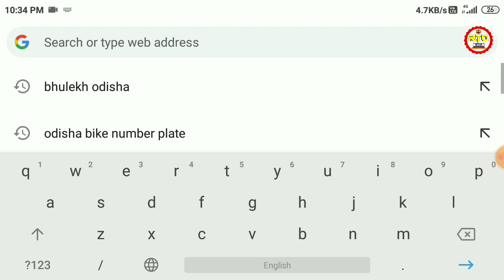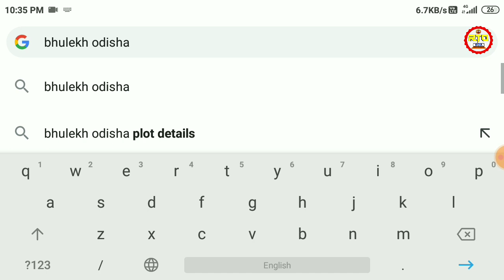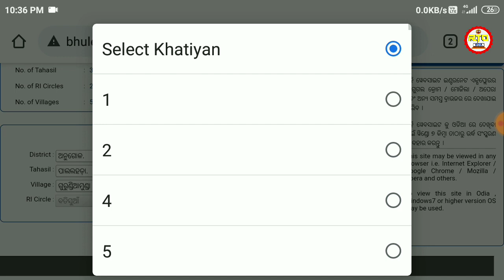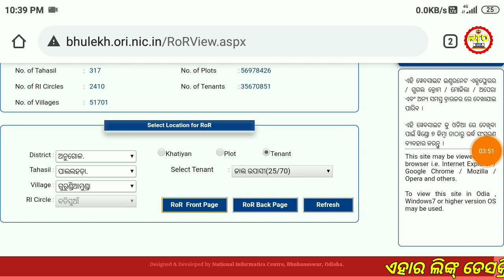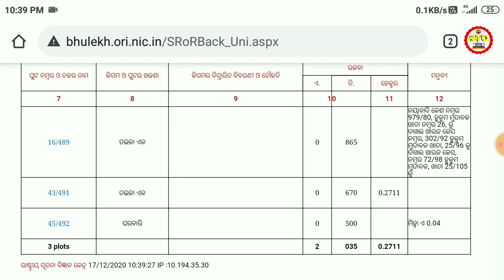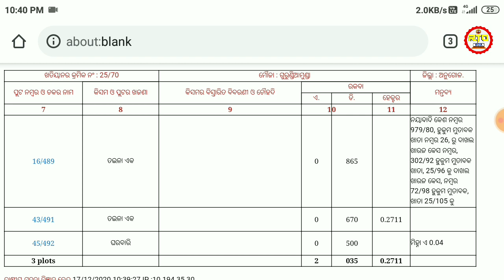ନିଜର ଜମିପଟ୍ଟା କୁ ଡାଉନଲୋଡ କରନ୍ତୁ| Land Record Download Odisha | How toPersonal Land Record In ODISHA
ନିଜର ଜମିପଟ୍ଟା କୁ ଡାଉନଲୋଡ କରନ୍ତୁ | Land Record Download Odisha | How to  q Personal Land Record In ODISHA

HELLO FRIENDS WELL COME TO OUR CHANNEL "RANJIT TECH ODIA"
SO FRIENDS APANA MANE JANITHIBE AJI KA JUGA RE SAMASTANKA RA PAKHARE JEMITI AADHAR CARD NIHATI DARAKAR SEMITI KICHHI SARAKARI KAMA KARIBAKU HELE NIJA PAKHARA JAMI RA PATTA (LAND RECORD) SABUBELE NIJA PAKHARE RAHIBA DARKAR AMITI NAHI J SASTANKARA PAKHARE NIJA NIJARA JAMI PATTA THIBA HUE TA KAHARA CHIRI JAITHIBA HAJI JAITHIBA NAHELE MILU NATHIBA TA FRIENDS A SABU KO DRUSTI RE RAKHI APANA MANANKA PAIN NEI ASICHI BAHUT BADA SUBIDHA JAHAKI APANA MANE  NIJARA JAMI PATTA KO NIJA PHONERE DOWNLIAD KARI PARIBE BINA OTP RE BINA PHONE NUMBER RE ATI SAHAJA RE DOWNLOAD HEI PARIBA

Video is for educational perpuse only copyright ,disclaimer under section 107 of the copyright act ,1976 allowance is made for "fair use " of purposes ,such as critism, comment,news reporting teaching,sholarship, and research fair use cause permitted by copyright statute that may otherwise be in fringing non profit educational or personal use tips the balance in favour of fair use